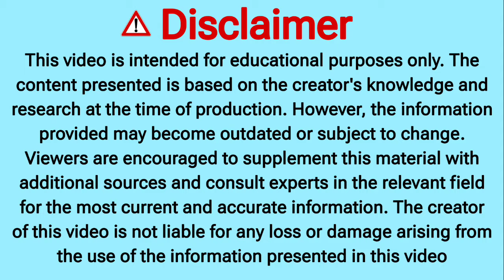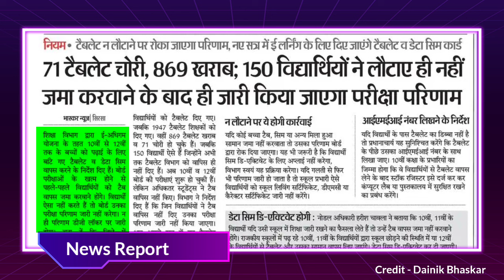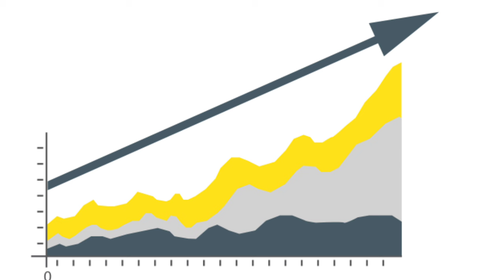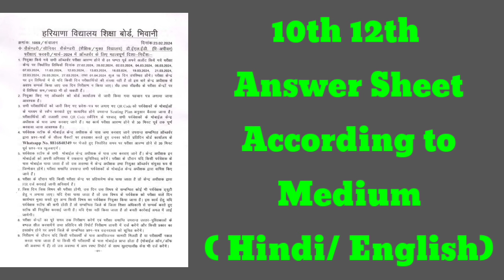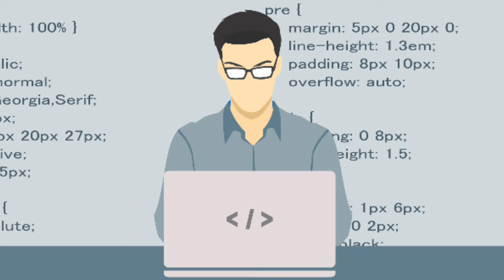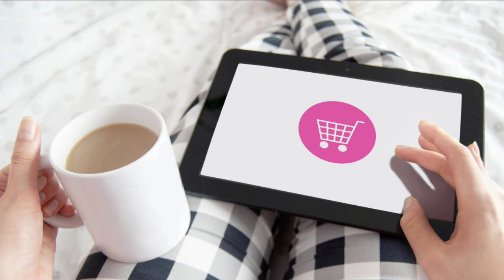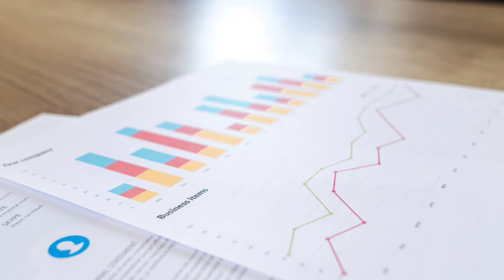हरियाणा बोर्ड चैयरमेन 😱 बड़ा फैसला रिजल्ट सुनलो 🔥 | haryana board exam 2024 | hbse result 2024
Haryana Board Exam 2024. haryana board Digital Marking kaise hoge . haryana board Result 2024. Haryana Board class 10 12 Admit Card 2024 . Haryana Board Admit card 2024. Haryana Board class 12 important questions 2024. Haryana Board class 10 important questions 2024. HBSE Exam 2024.

Haryana Board Exam 2024 Result
Haryana Board digital marking news
Haryana Board Latest news
Haryana Board latest
Haryana Board Practical 2024
Haryana open board Admit card